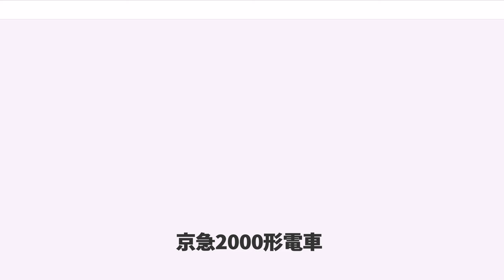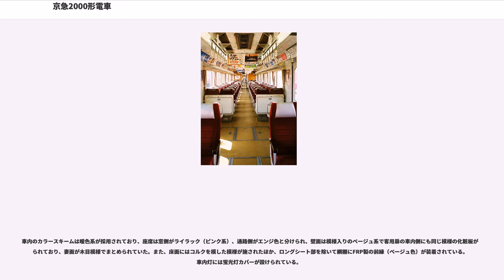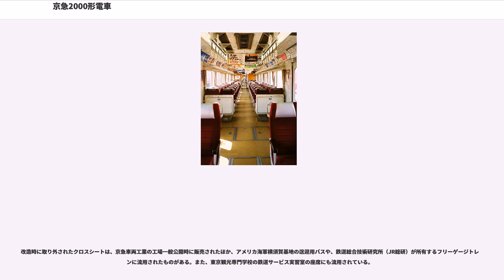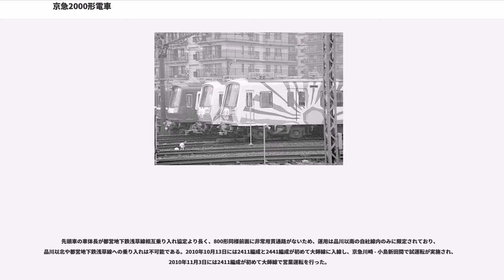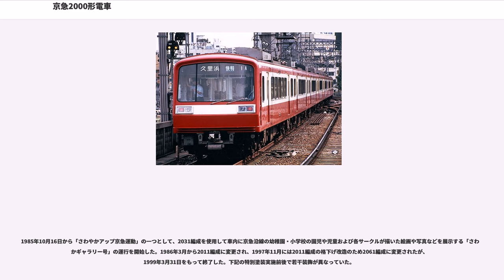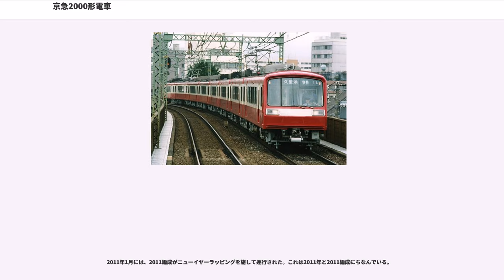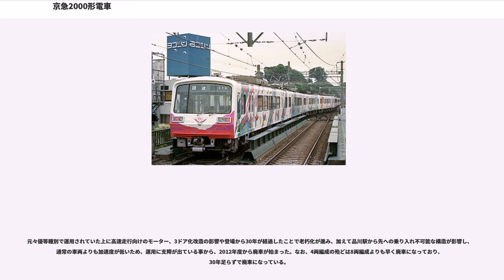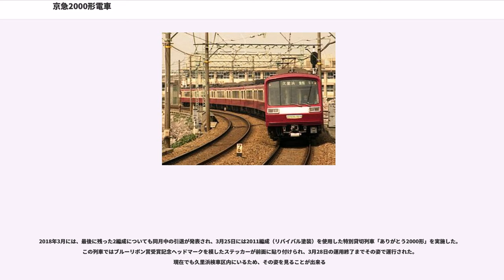京急2000形電車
京急2000形電車（けいきゅう2000がたでんしゃ）は、かつて京浜急行電鉄に在籍していた電車である。おもに快速特急用として設計され、72両が製造された。

本項では、京急本線上で南側を「浦賀方」、北側を「品川方」、東側を「海側」、西側を「山側」と呼ぶ。「1000形」は1959年（昭和34年）登場の1000形（初代）、「新1000形」は2002年（平成14年）登場の1000形（2代）、「800形」は1978年（昭和53年）登場の800形（2代）、「700形」は1967年（昭和42年）登場の700形（2代）、「600形」は1956年（昭和31年）登場の600形（2代）を指すものとする。

快速特急に使用される600形の後継車として、特に長距離旅客のサービス向上を狙って製造された。料金不要でありながら有料特急に比肩しうる内装をもつこと、快適性とラッシュ時への対応の両立として、2扉クロスシートとしながら扉付近の立ち席スペースを広く取ったこと、120 km/h運転をにらんで起動加速度を犠牲にしながら均衡速度130km/h以上としたこと、800形のシステムを継承しながら主電動機出力を向上し、編成中に付随車を挿入して経済性を追求したことなどが特徴である。

8両編成は3両1群の電動車ユニット2つの間に付随車を2両挟んでいる。京急の信号システムは先頭台車が電動台車であることを前提に設計されているため、4両編成の場合には電動車ユニット3両の中間に制御回路を引き通した付随車を1両挟み両先頭車を電動車としている。車種構成は、8両編成が浦賀方からM1c-M2-M3-Tu-Ts-M1-M2-M3c、4両編成が同じくM1c-M2-T-M3cである。また、京急で初めて連結器に電気連結器付き廻り子式密着連結器を採用した。

1983年（昭和58年）、鉄道友の会ブルーリボン賞を京急の車両としては初めて受賞した。

8両編成と4両編成それぞれ6本、合計72両が1987年（昭和62年）までに製造された。1998年（平成10年）から2000年（平成12年）にかけて3扉ロングシートへの格下げ改造が行われた。

車両番号は4桁で表され、1桁目は系列を表す「2」、2桁目は編成両数を表し、8両編成が「0」、4両編成が「4」である。3桁目は編成番号を表し1から付番する。4桁目は編成内の位置を表し、浦賀方から、8両編成が1 - 8、4両編成が1 - 4となっている。それぞれの編成については浦賀方先頭車の番号から「2011編成」「2411編成」などと呼ぶ。

設計途中での仮称は「900形」だった。

前照灯は中央上部に1灯、側面客用扉は片引き戸方式といった、従来からの伝統的京急デザインを打ち破り、前面窓下に降りて尾灯と一体化したケーシングに収められ、2灯を装備した前照灯や京急としては初の採用となる両開き式の客用扉など、画期的なデザインを採用した。車両前面は非貫通式で左右非対称の大型の窓ガラスを採用し、腰部で「く」の字型に折れたスピード感あふれる先頭部デザインとともに、京急のフラッグシップトレインとして意匠が凝らされた。この先頭部デザインは、800形開発時にデザイン案が出されながら採用されなかったものをリファインしたものである。

外板塗装は、赤い車体に窓回りを白とした当時の800形の塗装を踏襲したが、本形式の登場後はこの塗装が「優等列車用」（当時）とされたため、800形は赤地で窓下に白帯の他の一般通勤車と同一のものに変更された。

片側2扉オールクロスシートで登場した。クロスシートは扉間で集団見合い形、車端部はボックス式に配置されたほか、出入口付近に折りたたみ式の補助座席が備えつけられ、閑散時の着席率向上に寄与した。補助椅子は運転室からのスイッチ操作で電磁ロックできる。運転台の直後はモーター点検蓋を設けた関係でクロスシートではなく、袖仕切は木目模様のロングシートが配置された。つり革は乗降扉付近にのみ装備されていた。

他社の私鉄特急に見られる転換クロスシートを採用する案もあったが、製造費が高くなるほか、車両重量が重くなり、終着駅での方向転換が必要になることから見送られた。固定式としたことで2人掛部850mm、ボックスシート部1720mmのシートピッチでも必要十分な空間は確保されており、座席それ自体の掛け心地も適切な形状と相まって良好であった。なお、転換クロスシートは本形式の...